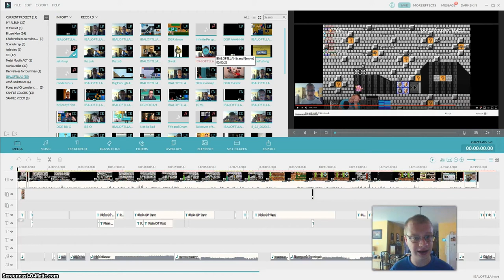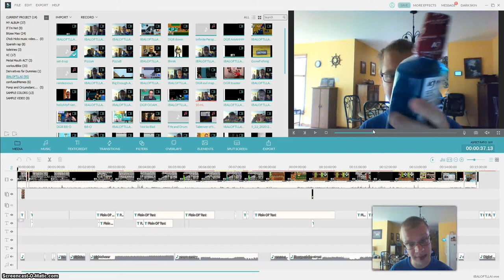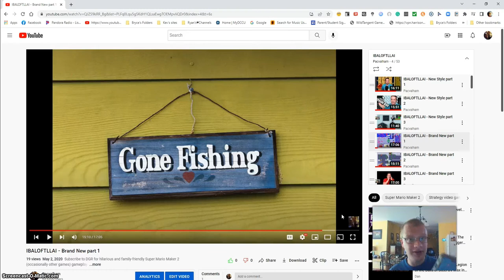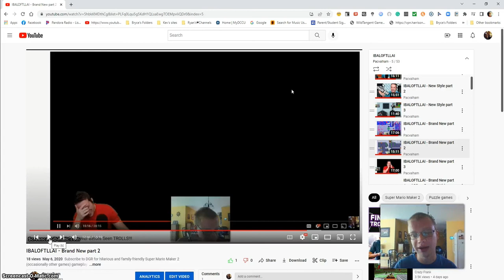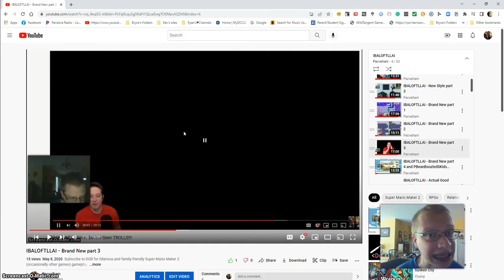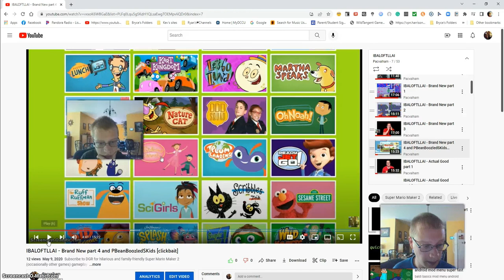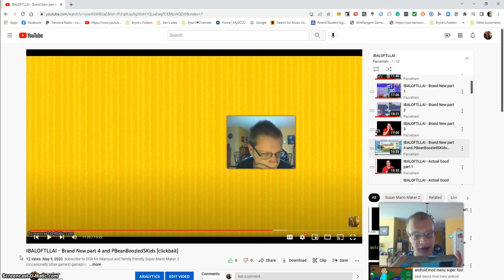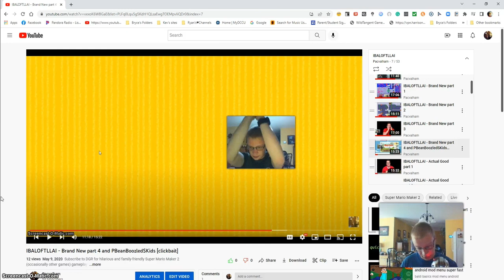IBALOFTLLAI Episode 2 Jokes and Shenanigans Explained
"You fool!" ~Gilbert Gottfried, Hollywood Squares
Google Doc:
@DGR_Dave has some good content.
Chapters:
00:00 Intro
01:55 Brief I-Switch explanation
03:01 Second sixteen files
08:55 Episode 2, part 1
12:14 Episode 2, part 2
17:24 Episode 2, part 3
22:20 Episode 2, part 4
31:47 Ending